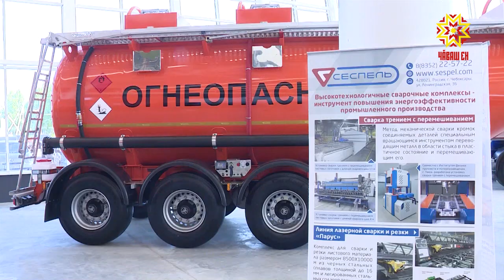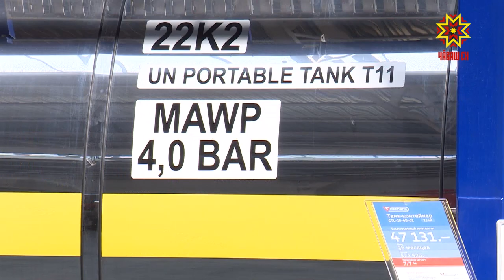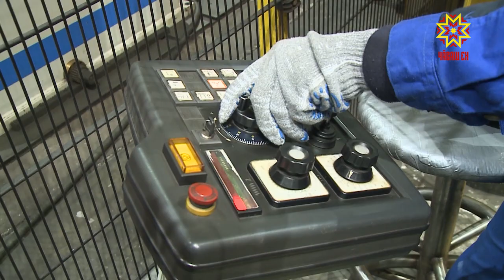Сделано в Чувашии. Выпуск 06.11.2018